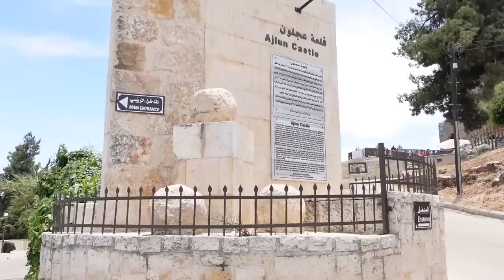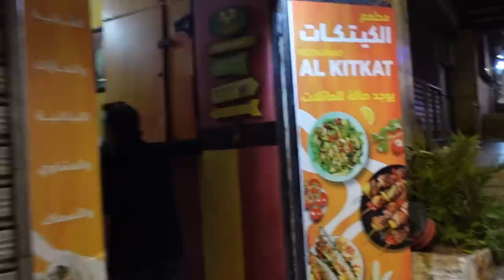AMMAN BY NIGHT, hur mycket mat kan man äta? - Resevlogg #3 Jordanien 2023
Hela resan är en pressresa tillsammans med Royal Jordanien Airlines och Visit Jordan, jag har betalt delvis resan helt själv samt skattar enligt konstens alla regler. Inga åsikter är kontrakts-bundna och det finns inget krav eller ens framfört önskemål att jag skulle vlogga under resan.

Vår fantastiska guide Fadi som var oss hela resan, behöver ni en guide i Jordanien så är Fadi givet

Andra deltagare på resan om ni är nyfikna på deras tankar eller fantastiska konton:
Ahmad som jobbar för Aktarr.se

♥ Produkter jag nämnt i videon (alla länkar är Reklamlänkar):
Packkuberna är från organista men liknande finns här